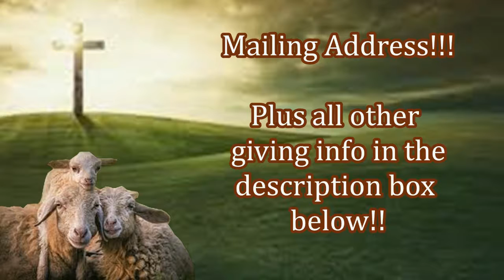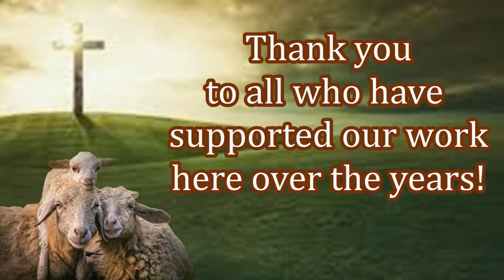New Believers In India Need Your Support!